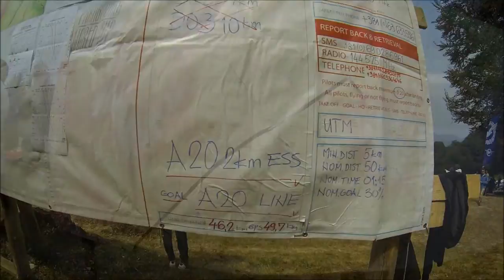Task 3 Paragliding World Cup 2013 Serbia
In the morning sky was overcast and no one believed we will have a task. Everyone got shocked when organization announced we go to take off at 9:45. On the take off sky slowly cleared up and sun showed it's face. Still it looked we will have top to bottom task.

Task committee first designed more dificult, longer task, but as the conditions where weak and wind still strong they changed to stright to goal task of 47 km.

We took off. At first conditions where weak but with the time got stronger. I decided to move to "Davils Place" our lokal Creasy thermal. It worked perfectly. Soon I was more searching for sink than climbs.

Race started and everyone like sheep went along the mountains. I saw small clouds forming along task line and decided to go straight to goal. With me Goran and on the right side a Boomerang and a Niviuk. Unfortunately the thermals where short and under the small cloud I have seen before, I find nothing. Still having good line I went more left with Goran toward Raska. On the usual spot with strong thermals was nothing. Guys on the right got super good climb and where going up. Too far away for us. We were sinking and sinking and searching and found nothing. short before landing I have found a thermal but didn't managed to use it. Goran did and climbed away.

It was good lesson for me - GO WITH A GROUP ON DAYS LIKE THIS!